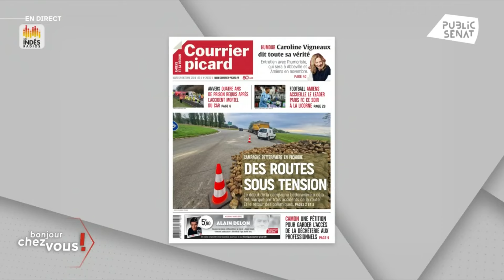Laurent Somon : Le budget sera « lourd à supporter pour toutes les catégories »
Lundi 28 octobre, les députés ont entamé l’examen du Projet de loi de financement de la Sécurité sociale en séance. Si les pensions de retraite sont dans le viseur du gouvernement, le sénateur Les Républicains de la Somme Laurent Somon estime que « peu importe le Budget présenté », il sera « lourd à supporter pour toutes les catégories » et y compris pour les retraités. Pour l’élu, ces efforts sont « désagréables mais nécessaires », compte tenu du déficit public important.

Ensuite, le sénateur membre de la commission des Finances s’est exprimé sur le budget des collectivités territoriales. L’effort demandé par le gouvernement est « disproportionné par rapport à l’impact » des localités sur l’endettement du pays. Pour y remédier, la droite sénatoriale prévoit de « revenir sur la somme » prévue par le texte. Reste à savoir ce qu’il restera des discussions en séance, normalement programmé pour le 25 novembre prochain au Sénat. En effet, le calendrier peut être remanié, en cas d’activation du 49.3 par le Premier ministre.